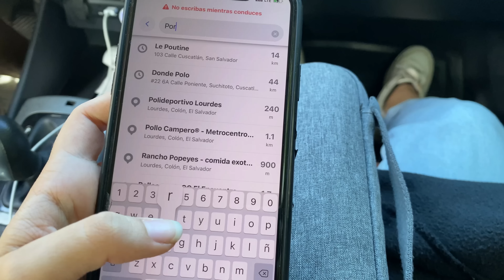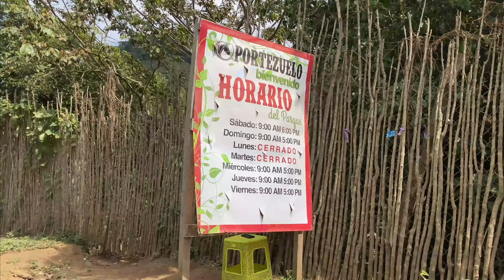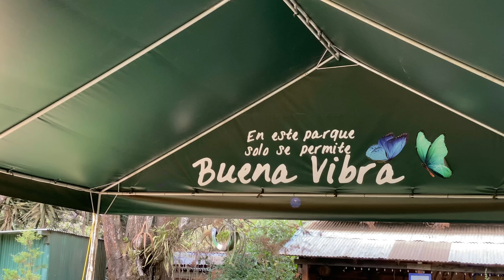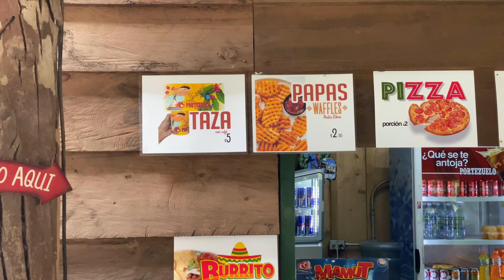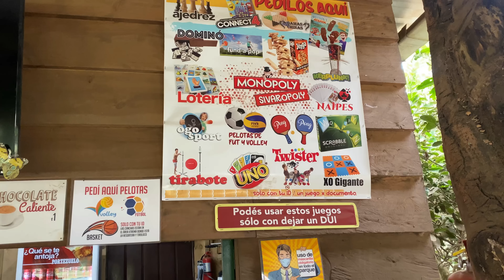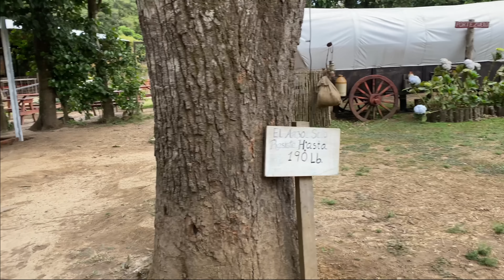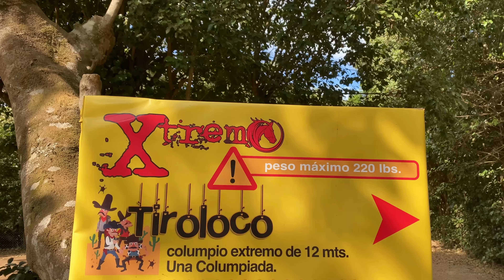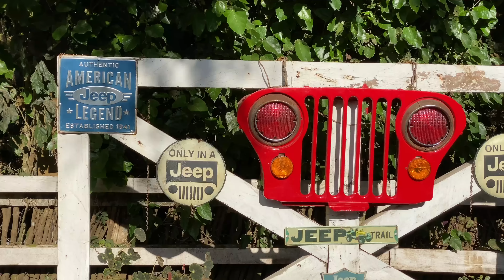Fuimos a una CITA DOBLE en PORTEZUELO 😱😍 ft Alfredo Larin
Portezuelo es un parque de aventuras en Sonsonate en el cual se pueden hacer diferentes actividades gratuitas y de paga ¿Quieren conocer más de este lugar? No se pierdan el video.